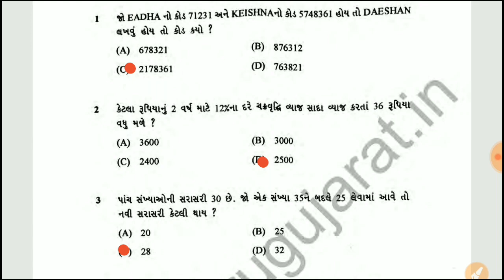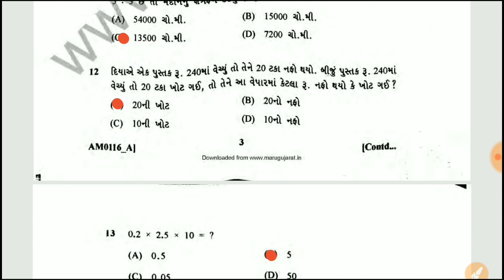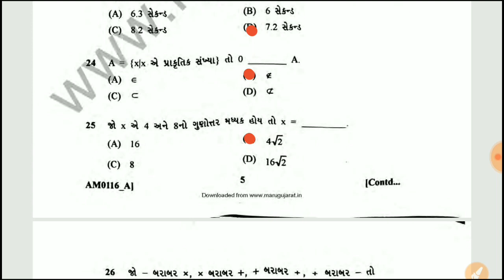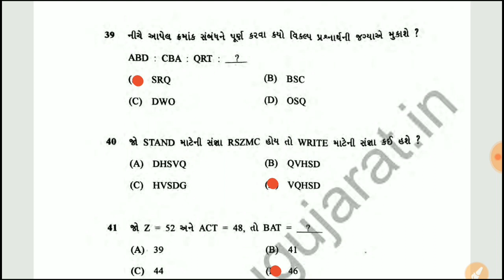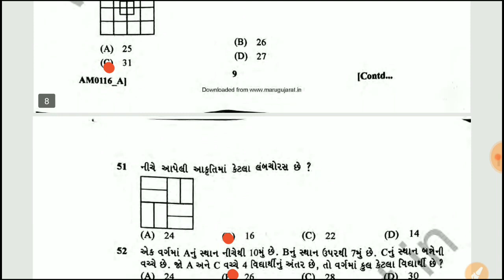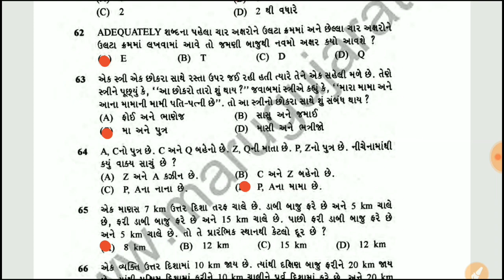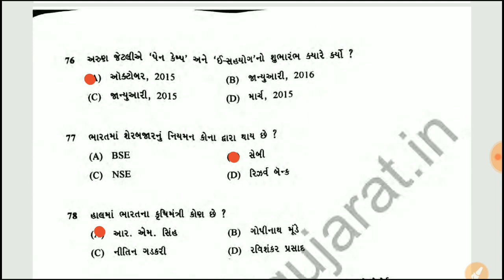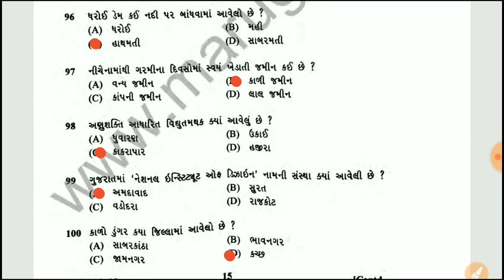Assistant Depot Manager Paper Solution 2016 |GSCSCL PAPER SOLUTION 2016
Assistant Depot manager paper solution 2016

સ્પર્ધાત્મક પરીક્ષાઓ માટે ઉપયોગી તમામ પ્રકાશનોની અદ્યતન આવૃત્તિ નીચેની LINK થી મળી જશે.
જેમાં ખરીદી પર 10% ડિસ્કાઉન્ટ તથા કુરિયર ચાર્જ ફ્રી છે. તો આજે જ મુલાકાત લો.👇👇👇👇